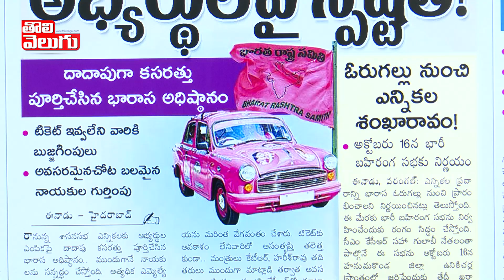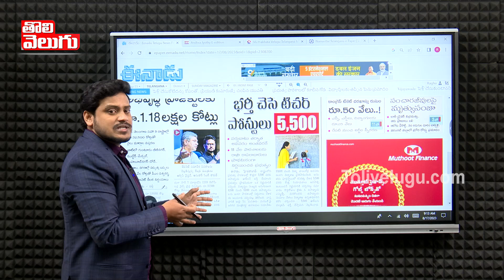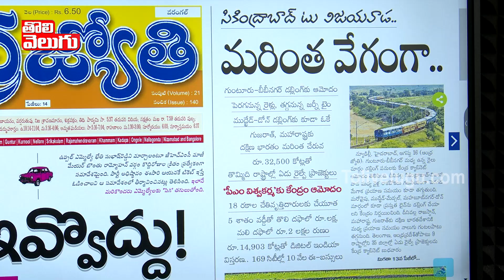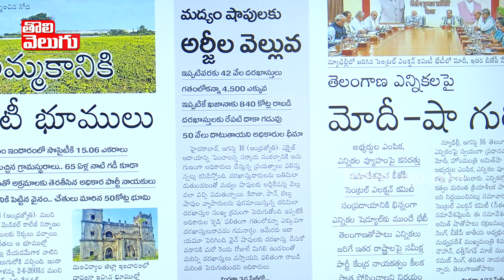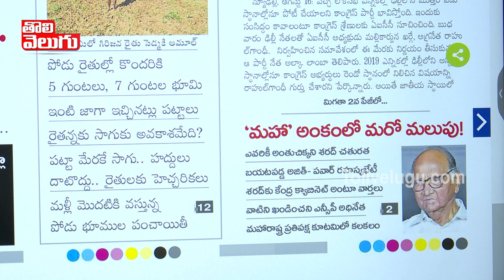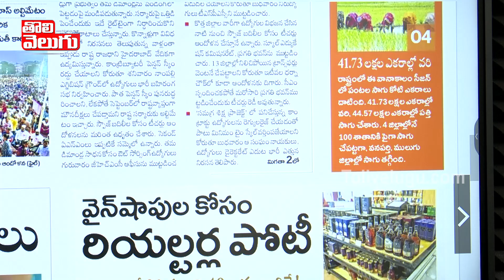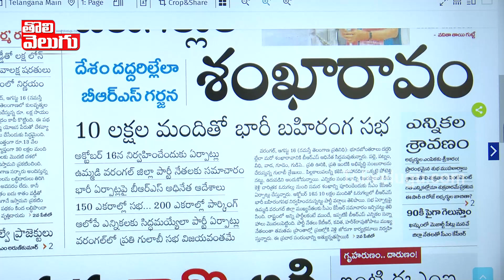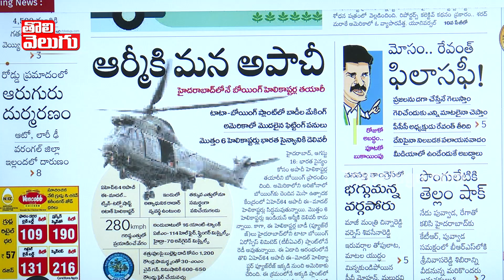వేడెక్కిన జనగామ రాజకీయం : Good Morning Telangana With Journalist Manoj | Tolivelugu TV